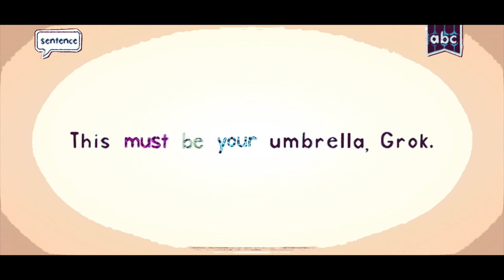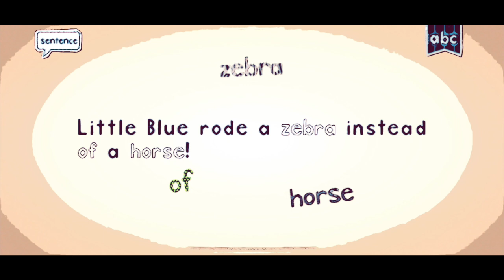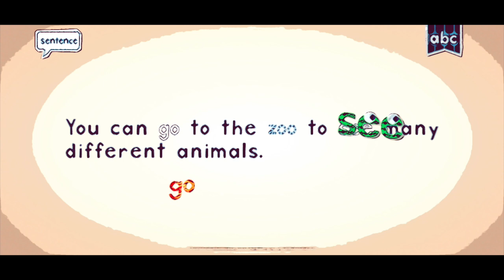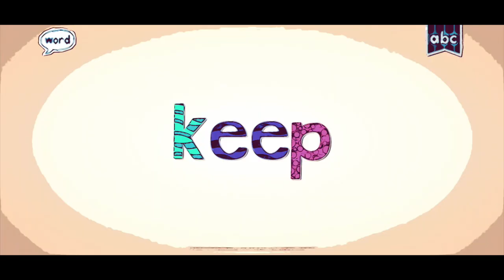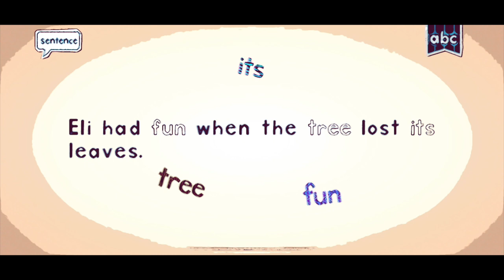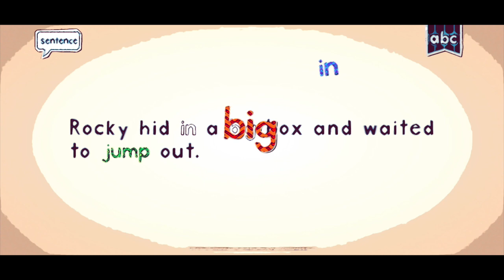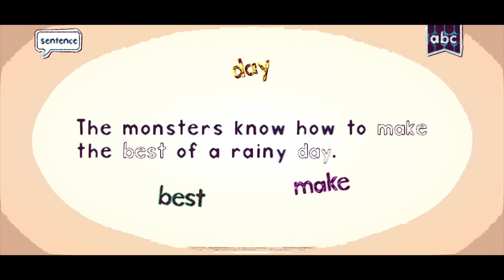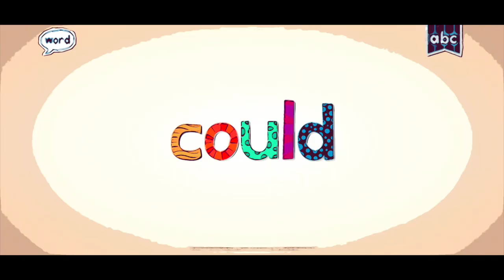ENDLESS READER , EDUCATIONAL GAME ENDLESS LEARNING ACADEMY